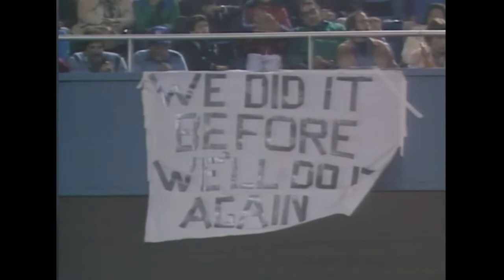1980 ALCS Game 3(EDITED)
Up 2-0 in the series, the Royals know they can give no leeway to the Yankees in a short 5-game series.  The pressure is on postseason veteran, Paul Splittorff to complete the sweep.  The Yankees go with 22-game winner, Tommy John.